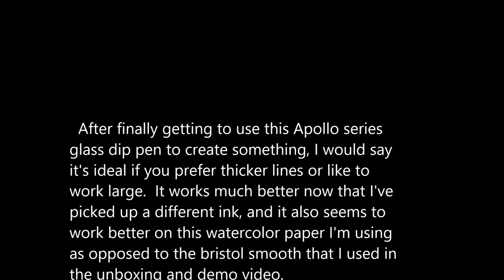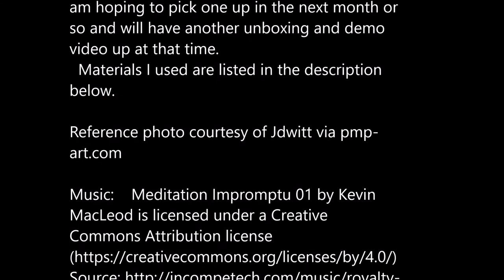Lionfish Speed Painting - Testing the Apollo Series Glass Dip Pen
Materials used - 8x10 Strathmore Hot Press 140 lb. 500 series watercolor paper, Sennelier watercolors, White Sakura Gelly Roll pen, Apollo series glass dip pen, Speedball Super Black India Ink, Faber-Castell Sepia Pitt Artist Brush Pen, and a bit of table salt